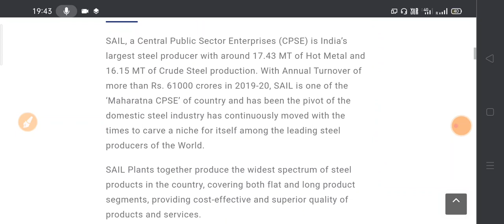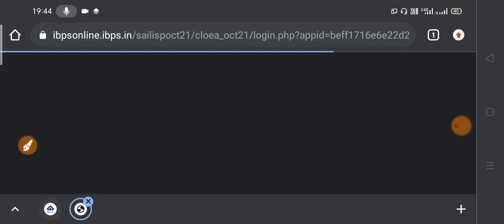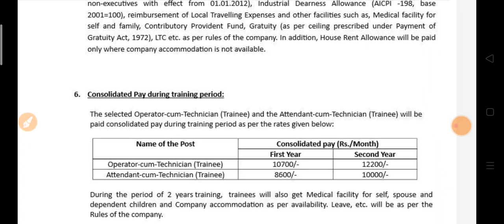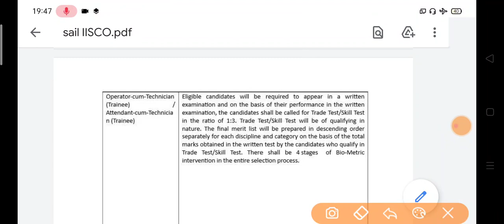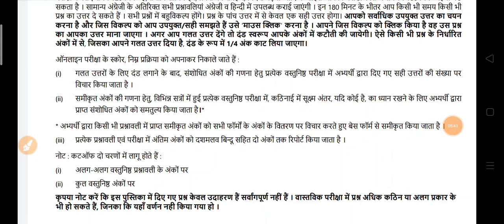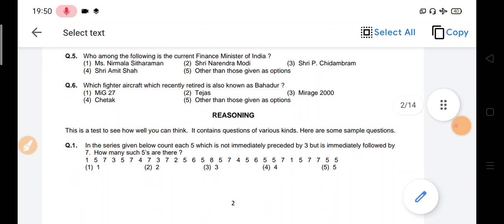SAIL IISCO ADMITCARD OUT || OCT ACT SELECTION PROCESS EXAM PATTERN PREPARATION STRATEGY